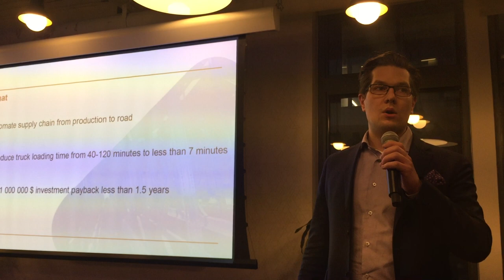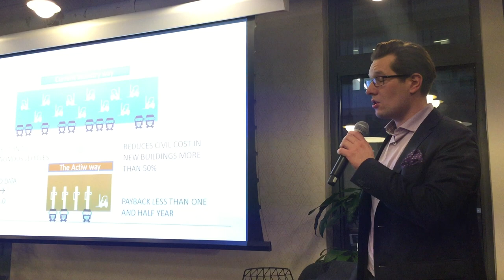Actiw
Grow to USA 2018 -program
- Pitching competition 23th of January 2018 @Nordic Innovation House New York

Organized by: Kasvun Roihu, Team Finland, FACC & Nordic Innovation House